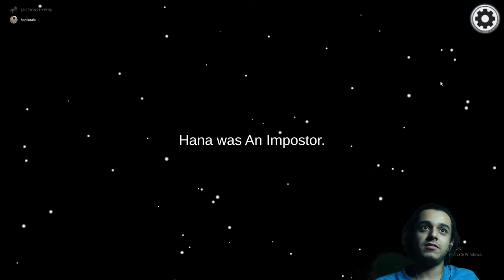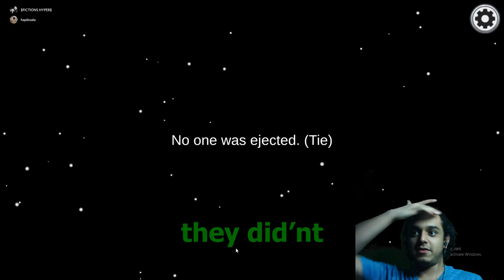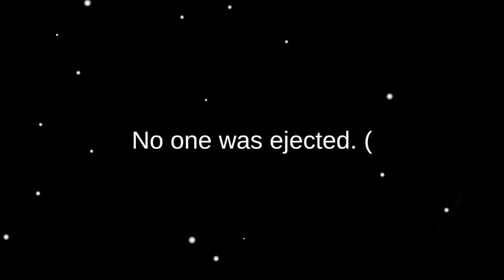Among Us with Corpse Husband 2 (3:18 might make you HOMOSEXUAL)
this is not an among us song, animation, in real life, zombie video, you choose, with 100 players or even 99 imposters. this is an Among Us with Corpse Husband 2 video in the new airship map with memes such as 21st century humor / humour and arabfunny.

when the impostor is sus, you run for the button.
when you are sus, you jump down the gutter, yeah.